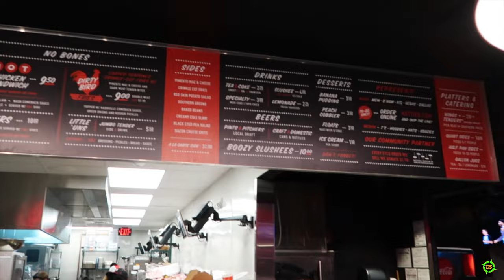Nashville | Bars, Music, and Hattie B's Hot Chicken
Matt enjoys Nashville, featuring Bars, Music, and Hattie B's Hot Chicken